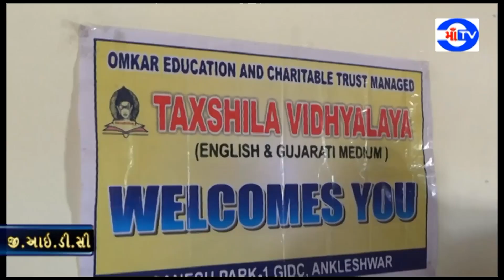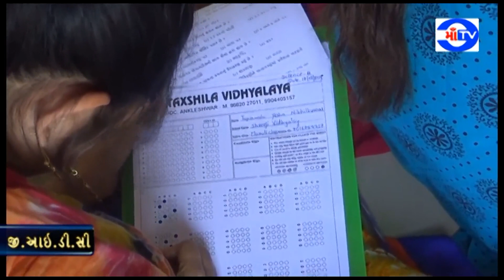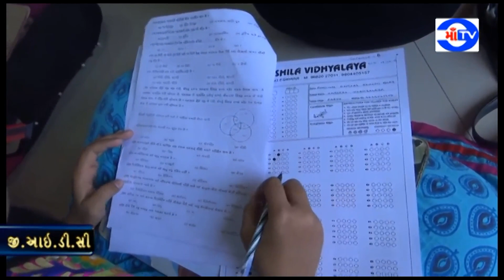માં ટી.વી. 18-02-2019 અંકલેશ્વર જીઆઇડીસી સ્થિત તક્ષશિલા વિદ્યાલય દ્વારા અંદાડા ગામ ખાતે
આયોજન કરવામાં આવ્યું હતું મોટી સંખ્યામાં વિદ્યાર્થીઓ વિદ્યાર્થીનીઓ એ ભાગ લીધો હતો